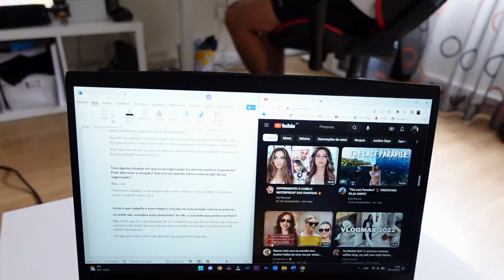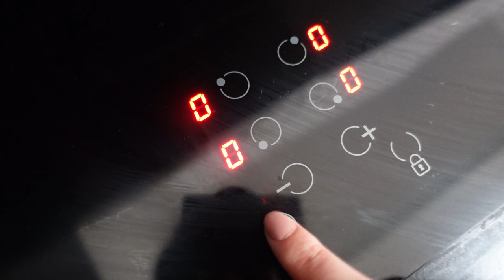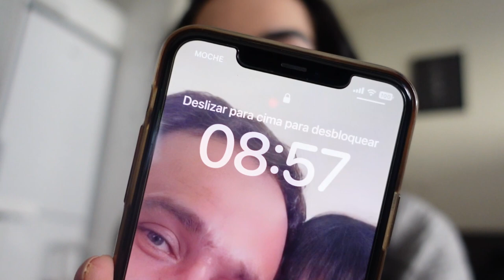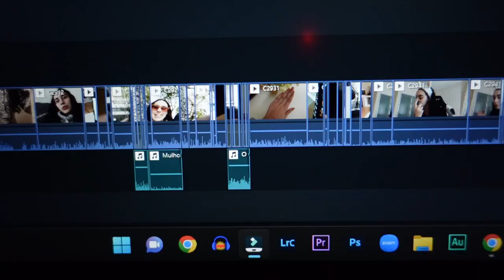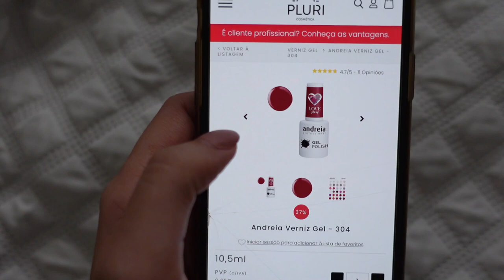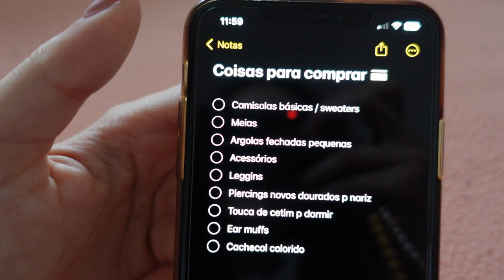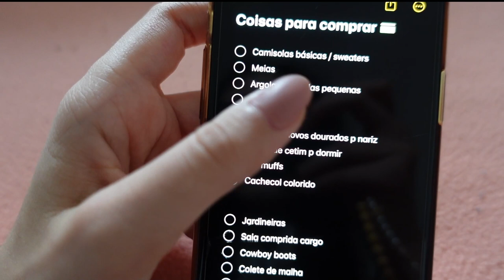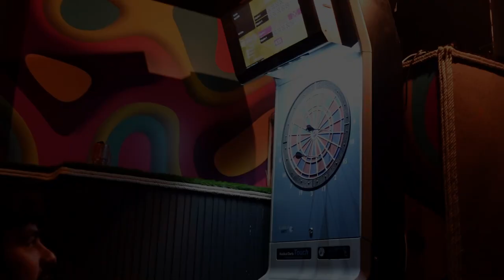WEEKLY VLOG - Óculos novos, Aniversário do Ivo, Fazer unhas & muito mais…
Hi, I'm Rafaela and welcome to another video.